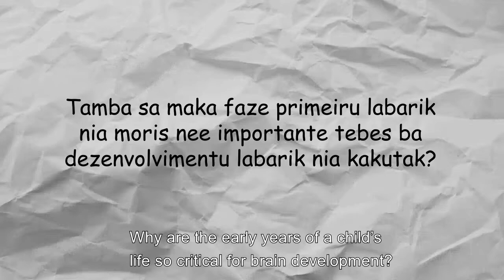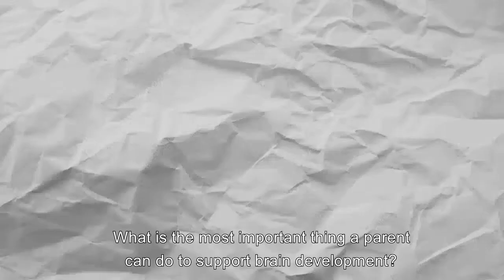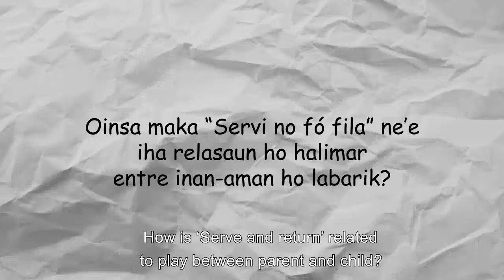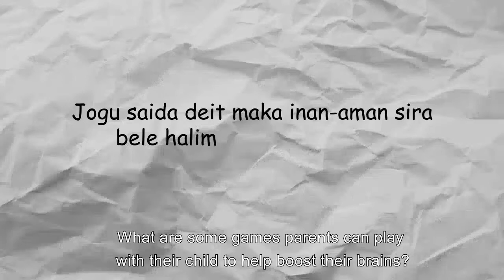Mini Parenting Master Class on the Important Interaction with the Child by Harvard Dr. Shonkoff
Mini Parenting Master Class: did you know that the most important interaction you can have with your child is through play?